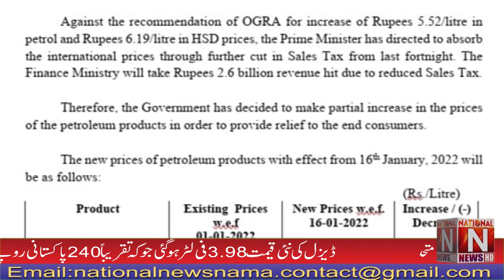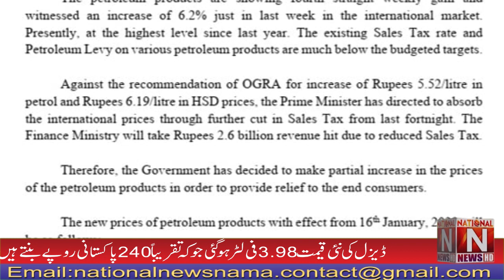Announcement of 10% increase in the prices of petroleum products (National News Nama)